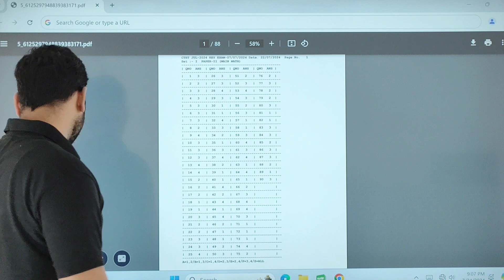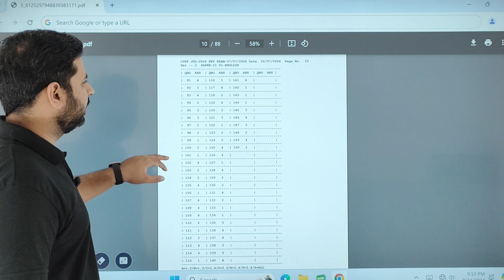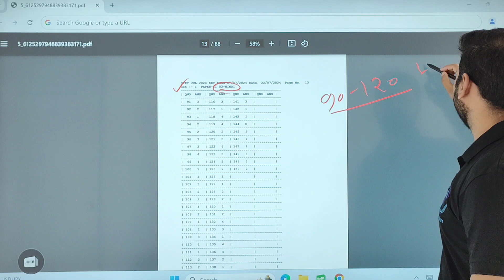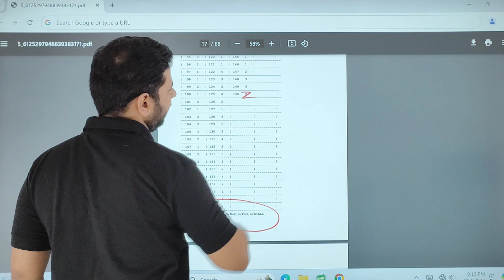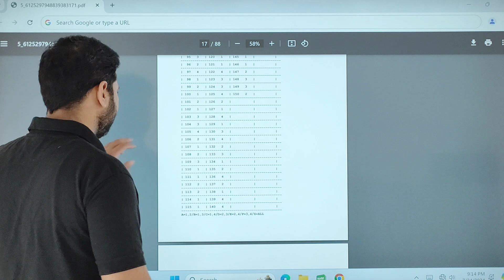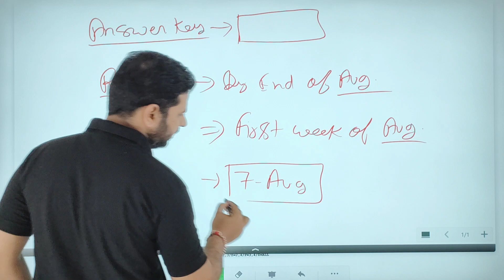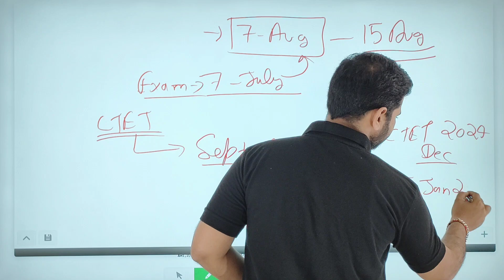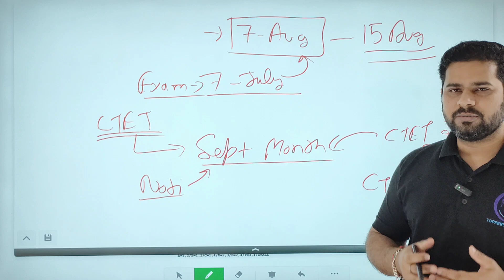CTET official Answer key released | कैसे चैक करे | क्या है A,B,C,D,E,F,Z ? CTET result kab aayega?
CTET Official Answer key | result date | CTET frequently asked questions | Next CTET